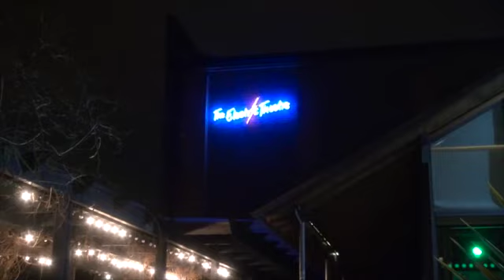Sarah's War Preview Evening V7 17 mins